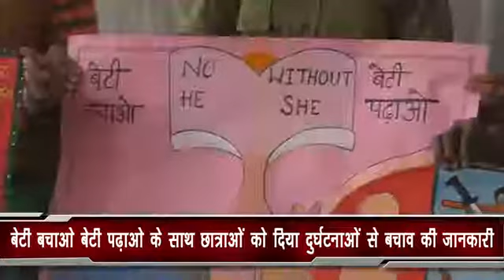बेटी बचाओ बेटी पढ़ाओ के साथ छात्राओं को दिया दुर्घटनाओं से बचाव की जानकारी